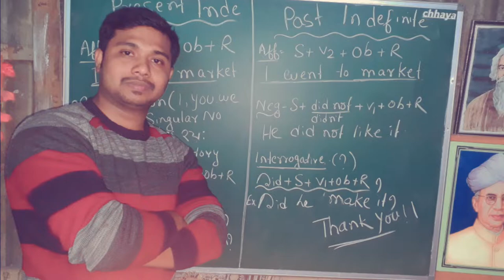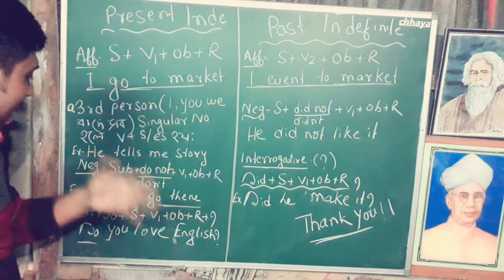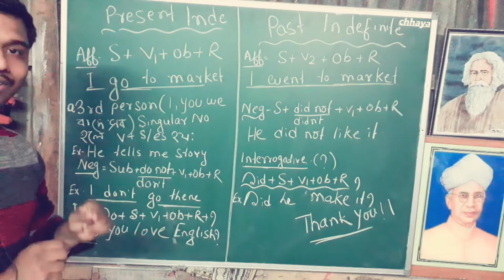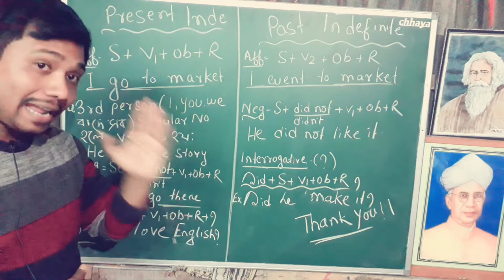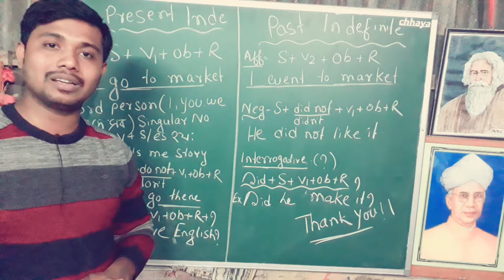PRESENT& PAST INDEFINITE TENSE Easy to learn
Tense is the basic grammar rules to know English...so here through this video i am going to teach my viewers about Present &Past indefinite tense..later one by one I will make videos with the rest of the tenses..Support our channel..
competitive English and academic English contact-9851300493
For any motivational event contact-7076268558
Motivational speaker and English Teacher.